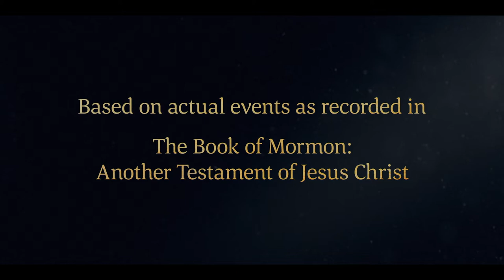Lehi Teaches How We Might Have Joy | 2 Nephi 2:16–28 | Faith To Act | Book of Mormon Videos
2 Nephi 2:16–28 | Lehi, a Book of Mormon prophet, teaches about God’s plan of salvation and explains that we are on earth that we might have joy.

(3:08)

"Lehi, a Book of Mormon prophet, teaches about God’s plan of salvation and explains that one of the purposes of life is to experience joy. We are free to choose eternal life and joy by following Jesus Christ.

Based on 2 Nephi 2:16–20, 22, 25–28:
16 Wherefore, the Lord God gave unto man that he should act for himself. Wherefore, man could not act for himself save it should be that he was enticed by the one or the other.
17 And I, Lehi, according to the things which I have read, must needs suppose that an angel of God, according to that which is written, had fallen from heaven; wherefore, he became a devil, having sought that which was evil before God.
18 And because he had fallen from heaven, and had become miserable forever, he sought also the misery of all mankind. Wherefore, he said unto Eve, yea, even that old serpent, who is the devil, who is the father of all lies, wherefore he said: Partake of the forbidden fruit, and ye shall not die, but ye shall be as God, knowing good and evil.
19 And after Adam and Eve had partaken of the forbidden fruit they were driven out of the garden of Eden, to till the earth.
20 And they have brought forth children; yea, even the family of all the earth.
22 And now, behold, if Adam had not transgressed he would not have fallen, but he would have remained in the garden of Eden. And all things which were created must have remained in the same state in which they were after they were created; and they must have remained forever, and had no end.
25 Adam fell that men might be; and men are, that they might have joy.
26 And the Messiah cometh in the fulness of time, that he may redeem the children of men from the fall. And because that they are redeemed from the fall they have become free forever, knowing good from evil; to act for themselves and not to be acted upon, save it be by the punishment of the law at the great and last day, according to the commandments which God hath given.
27 Wherefore, men are free according to the flesh; and all things are given them which are expedient unto man. And they are free to choose liberty and eternal life, through the great Mediator of all men, or to choose captivity and death, according to the captivity and power of the devil; for he seeketh that all men might be miserable like unto himself.
28 And now, my sons, I would that ye should look to the great Mediator, and hearken unto his great commandments; and be faithful unto his words, and choose eternal life, according to the will of his Holy Spirit.

16 Wherefore, the Lord God gave unto man that he should act for himself. Wherefore, man could not act for himself save it should be that he was enticed by the one or the other.
17 And I, Lehi, according to the things which I have read, must needs suppose that an angel of God, according to that which is written, had fallen from heaven; wherefore, he became a devil, having sought that which was evil before God.
18 And because he had fallen from heaven, and had become miserable forever, he sought also the misery of all mankind. Wherefore, he said unto Eve, yea, even that old serpent, who is the devil, who is the father of all lies, wherefore he said: Partake of the forbidden fruit, and ye shall not die, but ye shall be as God, knowing good and evil.
19 And after Adam and Eve had partaken of the forbidden fruit they were driven out of the garden of Eden, to till the earth.
20 And they have brought forth children; yea, even the family of all the earth.
22 And now, behold, if Adam had not transgressed he would not have fallen, but he would have remained in the garden of Eden. And all things which were created must have remained in the same state in which they were after they were created; and they must have remained forever, and had no end.
25 Adam fell that men might be; and men are, that they might have joy.
26 And the Messiah cometh in the fulness of time, that he may redeem the children of men from the fall. And because that they are redeemed from the fall they have become free forever, knowing good from evil; to act for themselves and not to be acted upon, save it be by the punishment of the law at the great and last day, according to the commandments which God hath given.